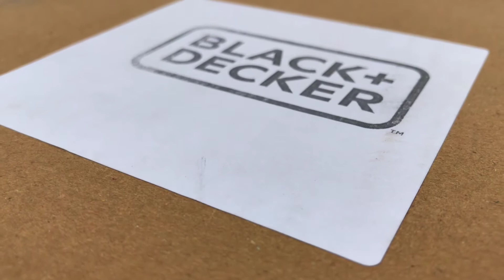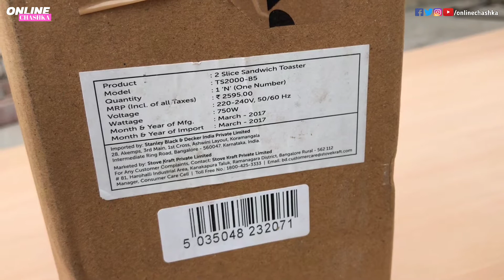Black & Decker Sandwich Maker | Unboxing & Review | TS 2000 - B5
Black & Decker Sandwich Maker | Unboxing & Review

Cheaper option

Flipkart App Download

Redmi 5A
Redmi Y1 lite
Redmi 4
Samsung Galaxy On5
Samsung On5 Pro
Moto C Plus
Samsung Galaxy On7
Samsung J3 Pro
infocus vision 3
StealDeal Honor 6x @ 7999

Redmi Y1
Lenovo K8 Plus 3GB
Moto G5 (4GB ram)
Moto G5 Plus
Honor 9 Lite
Redmi Note 4
Mi A1 Lowest Price Ever
Honor 7X
Moto G5s Plus

Honor 9i
Moto X4
Apple iphone se
Apple iphone 6

Flagship Smartphones -

Oneplus 5T
Honor View10
Samsung A8+
Apple iphone 6s
Apple iphone 7
Apple iphone 8
Apple iphone 7 plus
Apple iphone 8 plus
Samsung Galaxy S8
Samsung Galaxy Note 8
Apple iphone x